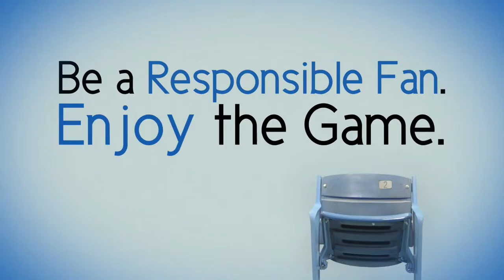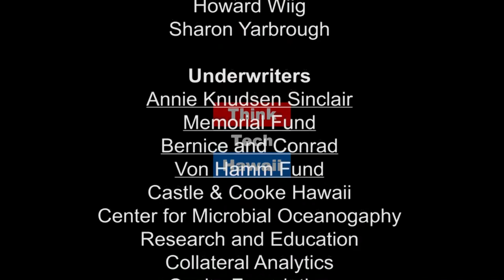Exploring HUNA for Life-Coaching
INGRID  STADTLER-PREE, MSc appears on Shrink Rap with Steve Katz to discuss Huna as taught by Dr. Serge Kahili King. In addition to her work as an Alaka’i (teacher) of Huna International, she is a Trainer of Neurolinguistic Programming (NLP), Expert in Stressmanagement and uses many other techniques in her Licensed Life and Business Coaching practice.